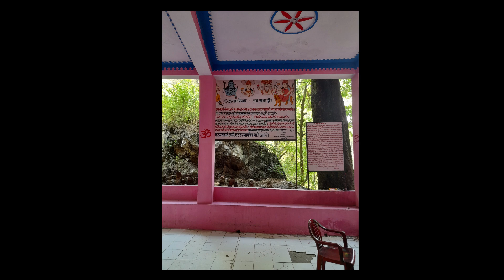आई पप्पा ची चार धाम यात्रा | CHAR DHAM YATRA 2022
Rohit Patil - @patilrohit1419
Pranita Patil - @pranitapatil1914